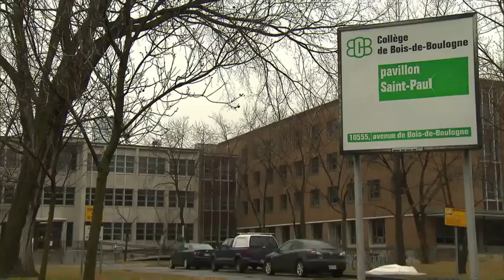Téléjournal - Des étudiants qui tiennent tête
Gabriel Nadeau-Dubois de la CLASSE, une coalition qui représente 80 000 étudiants et Martine Desjardins, présidente de la Fédération étudiante universitaire du Québec. Qui sont-ils et qu'est-ce qui les motive à se donner autant pour cette cause?